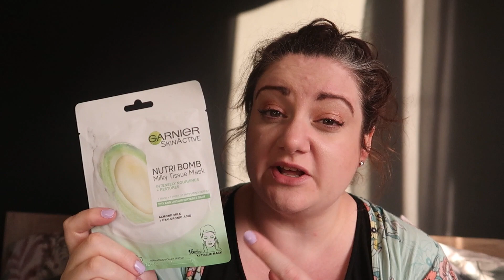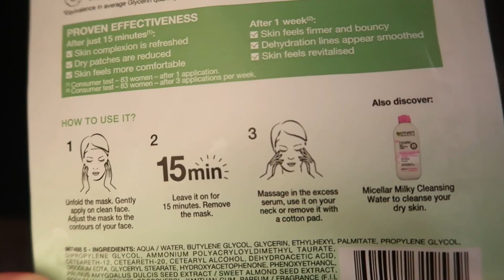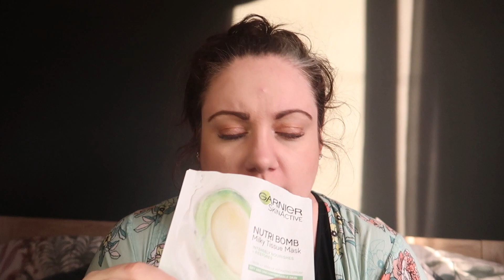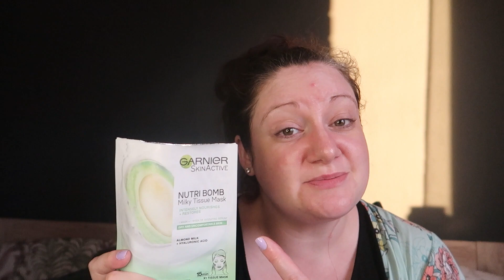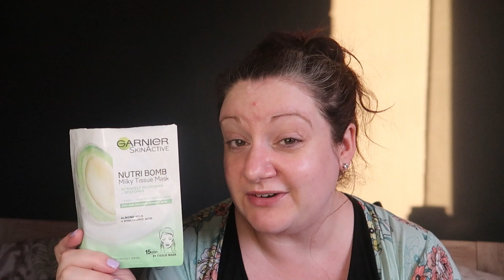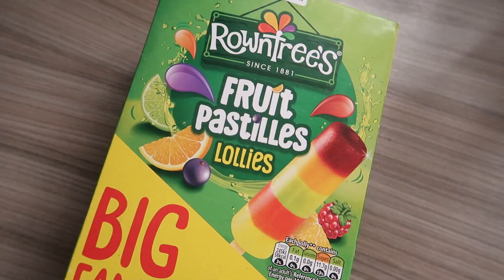My Weight Loss Journey - Week 12 2021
A good start to the week that also lead to a great week full of fun and amazing food.
Even though there was no weight day on Saturday (who knows where my head was at)I feel like I'm making good (all be it slow) progress towards my goals! Yay me!

REFPQ8J2WUR7R

If you any of my recipes let me know what you think of them, or even send me a picture of what you made!
Lou x x